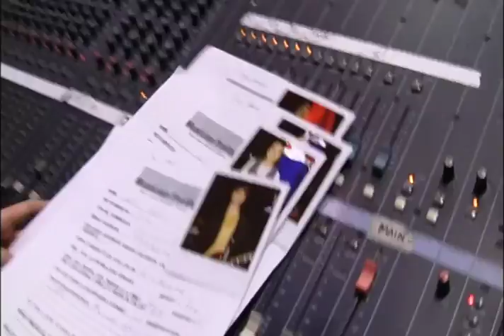ep 4 band tryouts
band tryouts